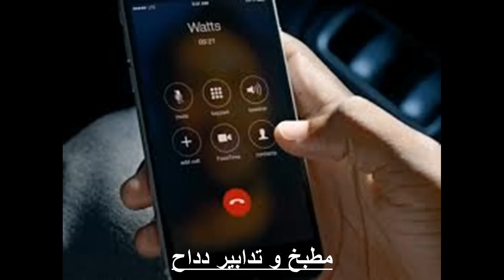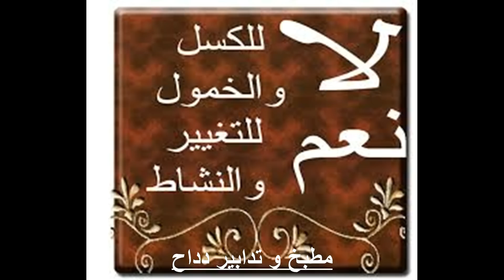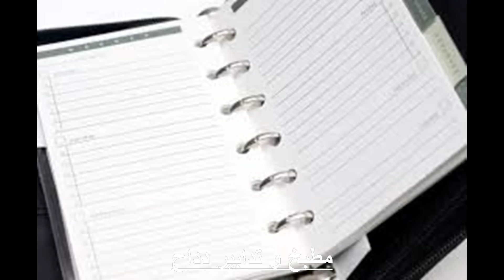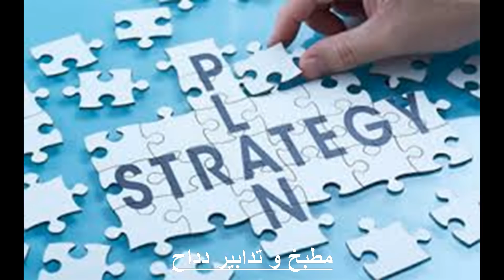المرأة و تحدي الوقت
رابط صفحتي على الفيسبوك :
و شكرا